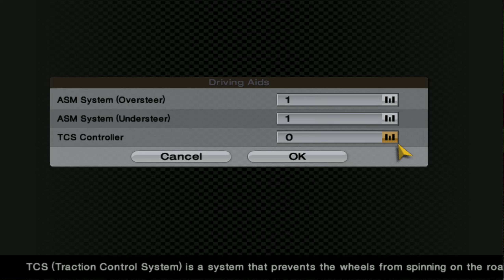GT4 PS2 Career - Beginners - FF Challenge - Twin Ring Motegi